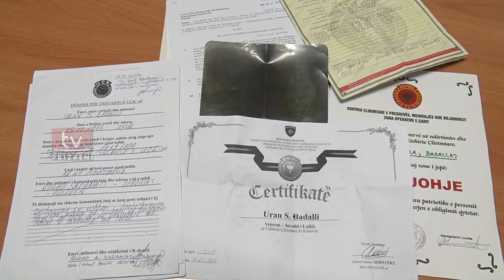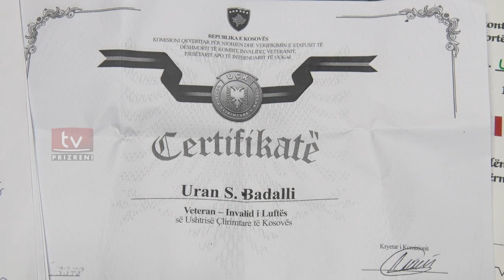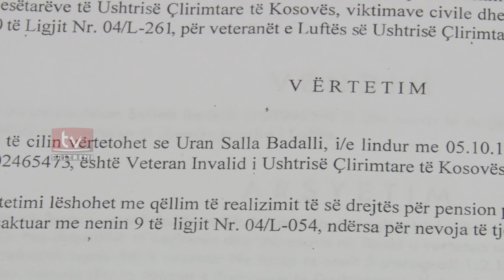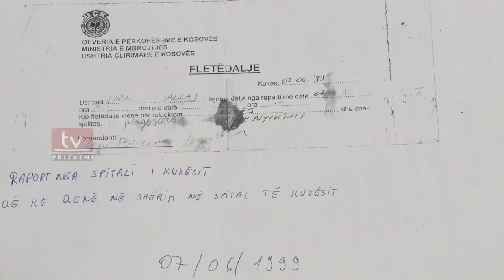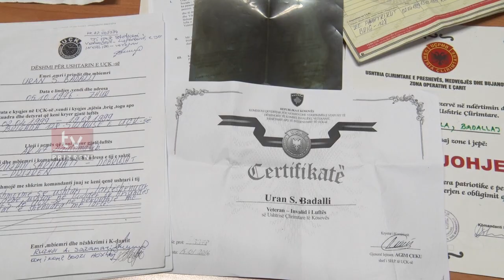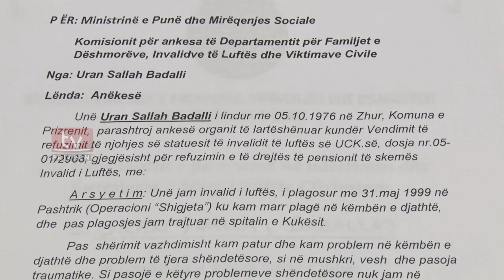Uran Badalli nga Zhuri, pretendon se po i bëhen padrejtësi rreth statusit të invalidit të luftës